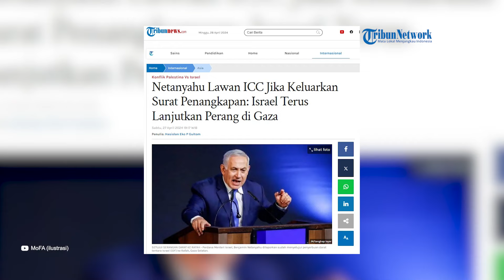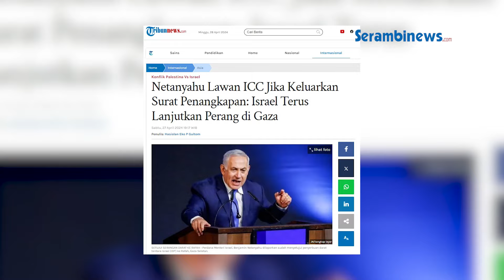Netanyahu Akan Lawan ICC Jika Surat Penangkapan Atas Dirinya Dikeluarkan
SERAMBINEWS.COM - Perdana Menteri Israel Benjamin Netanyahu, Jumat (26/4/2024) mengatakan, keputusan apa pun yang dikeluarkan oleh Pengadilan Kriminal Internasional (ICC) tidak akan mempengaruhi tindakan Israel.

Pernyataan perlawanan Netanyahu terhadap ICC tersebut muncul di tengah laporan baru-baru ini di media Israel yang menunjukkan kemungkinan ICC mengeluarkan surat perintah penangkapan internasional terhadap Netanyahu.

Israel disebut tidak akan pernah menerima upaya apa pun dari ICC untuk melemahkan hak untuk membela diri.

vo: syita
ev: nash